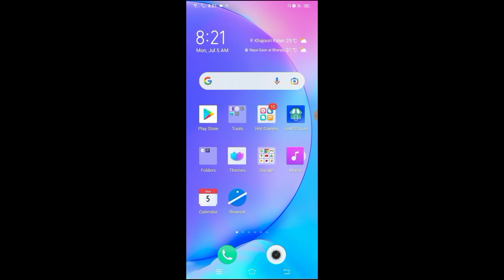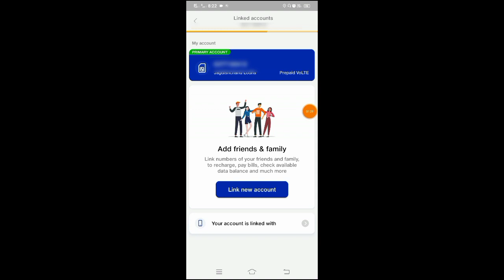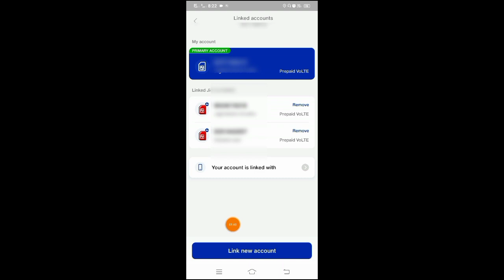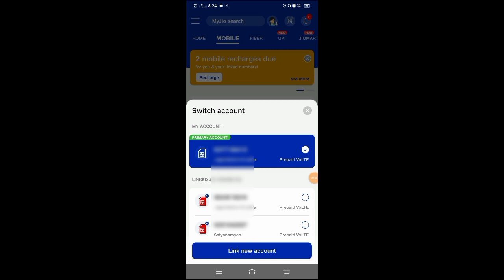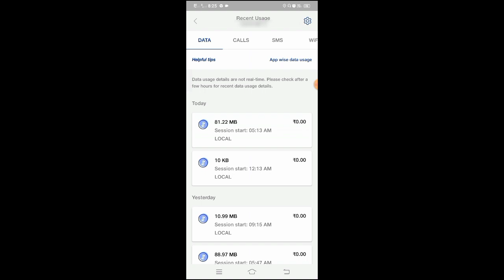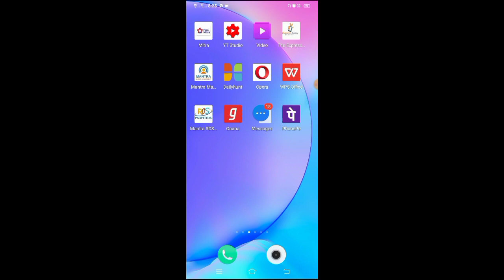Jio की कॉल detial कैसे निकले 2022 हिंदी, how to get call history any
Jio की कॉल detial कैसे निकले 2021 हिंदी
My jio se call history kaise nikale, how to get jio incoming call details

Dear friends My Jio App Ke Dwara Aap Kisi Bi Apni gf or bf ke jio sim ki all call history apne mobile se chek kar sakte ho

Serch Query:-
Jio incoming call details
jio call details
how to get jio call details without otp
jio ki incoming call details kaise nikale

My Gear-
Boya M1 Mic
Use Mobile